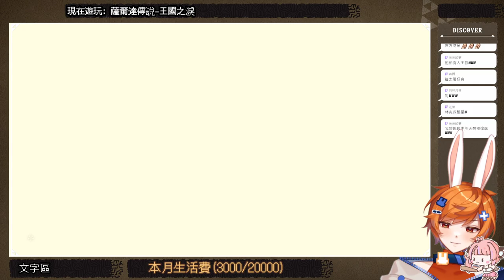【繁星】薩爾達傳說 王國之淚 2023 5 15